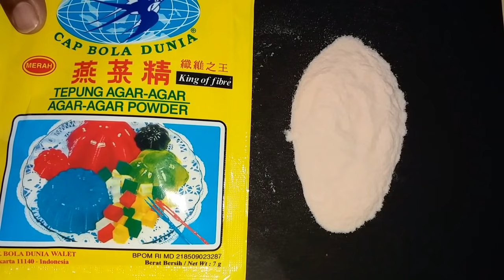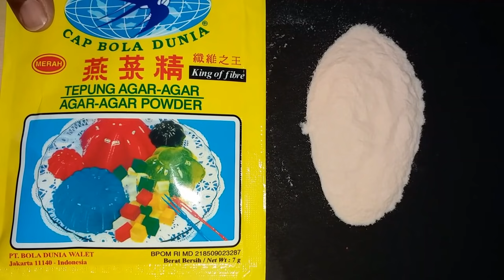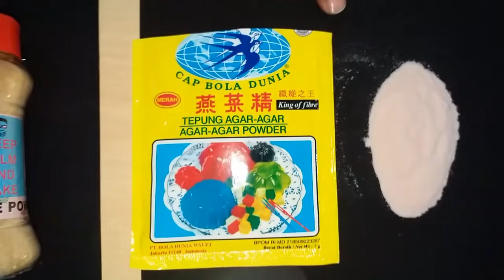Difference between Gelatine and Agar-Agar | जेलटीन और अगर अगर में अंतर | Everyday Life #48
Difference Between Gelatine and Agar-Agar
In this video, we are sharing information on Gelatine and Agar-Agar. Both are popular in confectionery industry as a freezing agent. In fact word Gelatine is derived for Latin word Gelatus meaning stiff or frozen. Gelatine is a non-veg product whereas Agar- Agar is plant based product.

Agar Agar Vs China Grass |  अगर अगर और चाइना ग्रास में अन्तर क्या है? | Agar:FAQ | Everyday Life

References: 1) Handbook of hydrocolloids  Edited by G. O. Phillips and P. A. Williams 2) Cooking Innovations using Hydrocolloids by Amos Nussinovitch and Madoka Hirashima 3) A Chef's Guide to Gelling, Thickening and Emulsifying Agents by CRC Press 4) Various Public Domains

Recipe Quick  Reference:
If you are interested in making  recipes  from Agar Agar, pls visit  following links

Everyday Life’s Baking and Desserts Support

EL EL